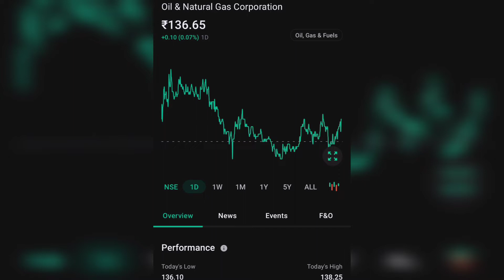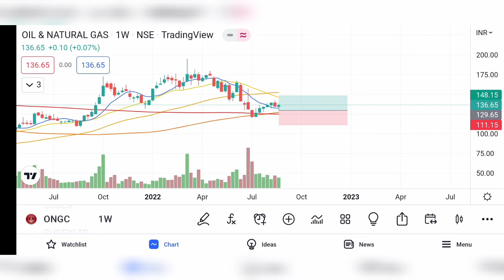ONGC SHARE LATEST NEWS | OIL & NATURAL GAS CORPORATION COMPLETE ANALYSIS | ONGC TARGET 🤑🤔